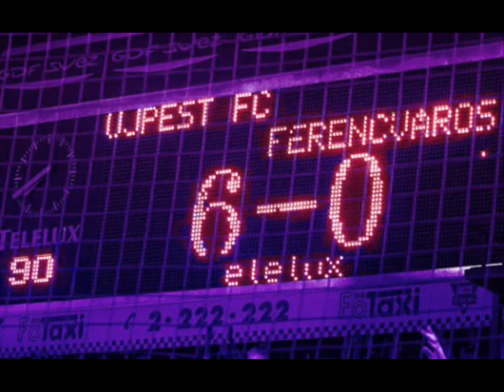Curtis-Újpest feat Tyson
A szívem a tiéd Újpest!!!